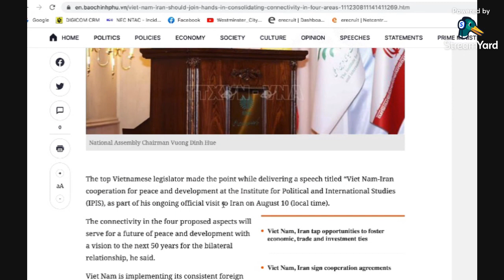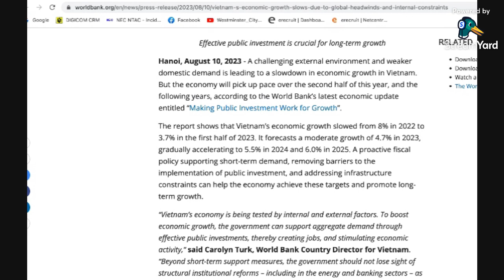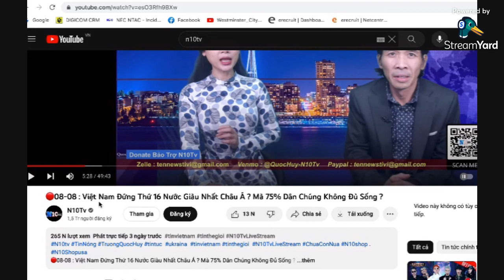N.10.TV xuyên tạc 75% dân số VN không đủ sống ? Kinh tế VN đang phát triển NHANH !!!